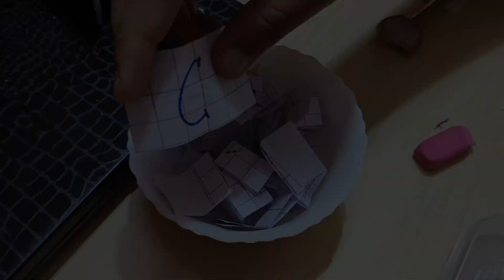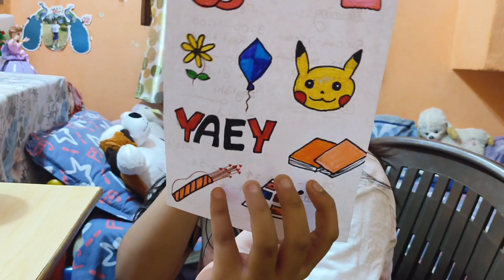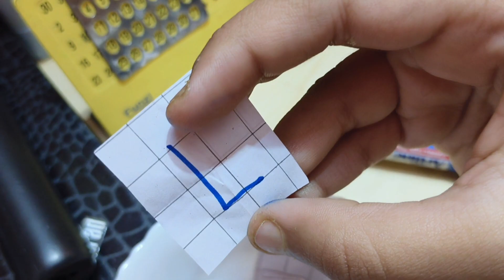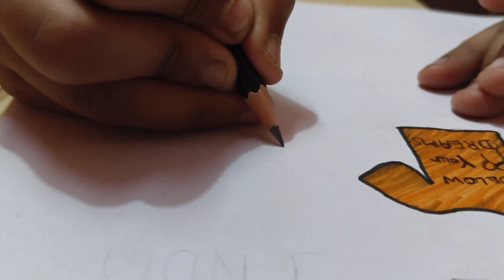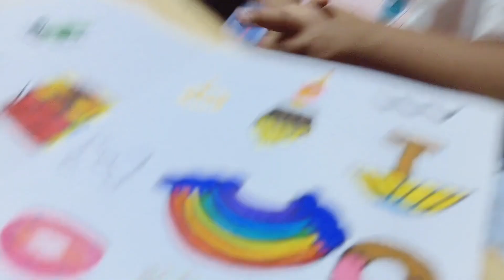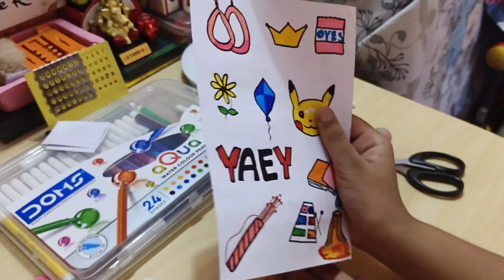A to Z easy homemade stickers 🏡||day vlog 58/100||Anshika ki duniya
This journey will be continuing with your love and blessings. please keep supporting me and showering your blessings on me ❣️❣️❣️❣️❣️❣️❣️❣️❣️❣️❣️❣️❣️❣️❣️❣️❣️❣️❣️❣️❣️❣️❣️❣️❣️❣️❣️❣️❣️❣️❣️❣️❣️

Anshika Gupta